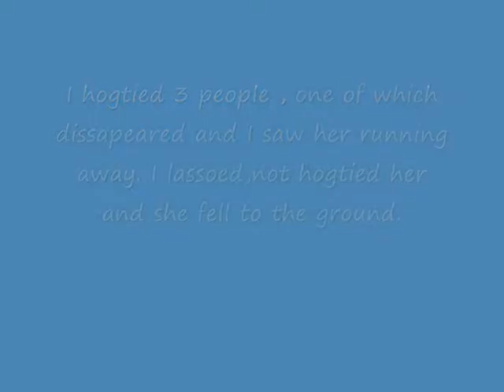Red Dead Redemption: Spinning Woman Hogtie Glitch